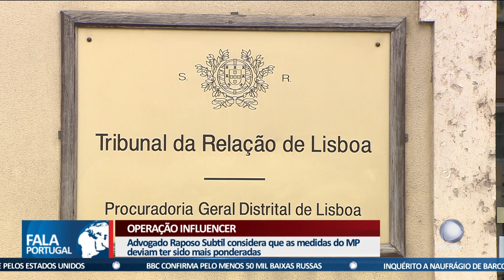Operação Influencer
Após o Tribunal da Relação ter considerado que os arguidos da Operação Influencer podiam sair em liberdade, a Procuradora-Geral da República admitiu continuar a investigação. Têm surgido algumas críticas ao Ministério Publico e o advogado Raposo Subtil acredita que as medidas deviam ter sido ponderadas.